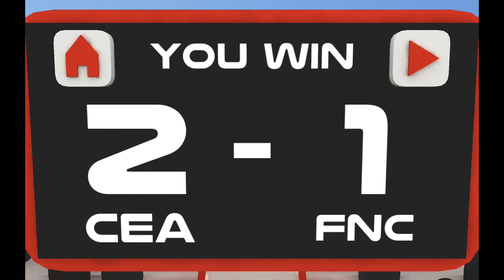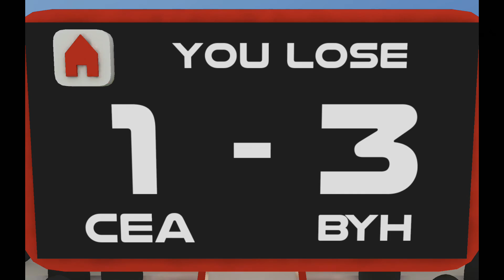Pure Soccer - Android Gameplay HD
Game Description:

Soccer has never been so much fun...
Choose your team and play in the 2v2 match!

• Exhibiton mode
• Tournament mode
• Statistics screen
• 10 Most Popular Soccer Teams (20 different players and faces)
• 3 Stadium